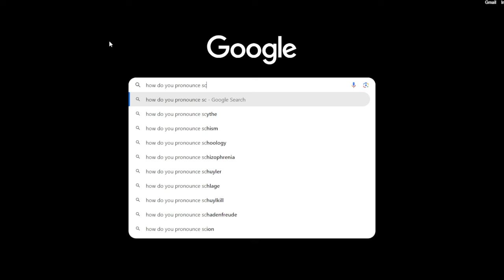NO RECOIL Aftermarket Kit is BROKEN (FJX Horus)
Gaming PC: i7-13700KF, 32GB DDR5, ASUS 4080 OC, 1TB M.2
Monitor: HP Omen 27QS 1440p/240Hz
Keyboard: Wooting 60HE
Mouse: Lamzu Atlantis Mini 4K
Mousepad: Steel Series
Controller - PS5 Dual Sense Edge

By completing the transaction and donation, you are certifying that you are the rightful owner of these funds being donated and you acknowledge that donations are non-refundable and that there are no products or services rendered or exchanged for donations.